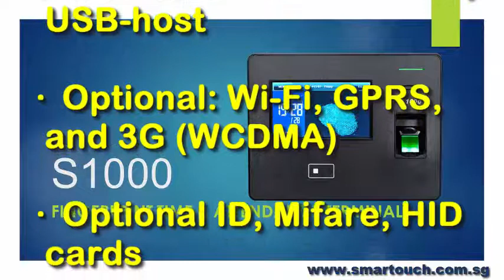Biomtric Fingerprint Time Attendance system S1000 Special Feature - Singapore Payroll and BCA EPSS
S1000 – Biometric Fingerprint and Proximity Card Time Attendance Device is an innovative biometric fingerprint reader for Time & Attendance applications, offering unparalleled performance using an advanced algorithm for reliability, precision and excellent matching speed. The 4.3 inch touch screen can display more information vividly, including fingerprint image quality and verification including fingerprint image quality and verification result etc. TCP/IP communication is standard and make sure the data transmission between terminal and PC can be easily done within several seconds, it is the best choice for small chain stores. S1000 biometric devices easily registers the attendance entries of employees, it has optional RFID card facility too which makes it all the more appealing to users.

Singapore Payroll for Foreign employees are also covered under the Employment of Foreign Manpower Act,  Singapore payroll also coverd by the act if you are an employee working under a contract of service with an employer.
An employee can be employed in the following terms:
Singapore payroll system should covered
CPF Submission
Foreign worker levy
CDAC / MBMF / SINDA
INCOME TAX
IR8A, IR8S,
Direct bank Giro link to DBS, OCBC, UOB etc
Full-time
Part-time
Temporary
Contract
An employee's payroll can be paid on the following basis:

Hourly
Daily
Monthly
Piece-rated
However, you are not covered if you are employed as a:

1. BCA EPSS Solutions : BCA Singapore Implement Biometrics Devices and Tripod at construction site.

13. Visitor Management System (VMS) with Online Course Booking and Pass Application for BAS and BCA EPSS